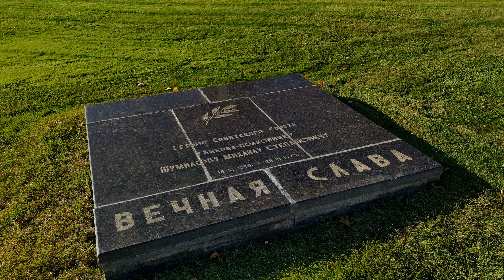The Motherland Calls | Volgograd (Stalingrad) Russia in 4k | Mamayev Kurgan | Shot on Xiaomi 10T Pro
Experience the awe-inspiring beauty of Volgograd (Stalingrad), Russia in 4k, Mamayev Kurgan, in this breathtaking 1-minute cinematic video. Featuring the iconic "The Motherland Calls" statue, this short film captures the grandeur and historical significance of one of Russia's most famous landmarks. Watch as the monument, with its powerful symbolism, stands tall against the backdrop of a serene sunset, evoking a deep sense of pride and remembrance. Immerse yourself in the stunning visuals and let the majestic ambiance of Volgograd transport you to a place of profound heritage and emotion.